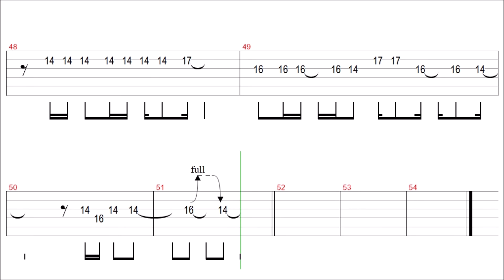4 Non Blondes - What's Up / Guitar Tab+BackingTrack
" What's Up? " Guitar Tutorial

4 Non Blondes - What's Up?

4 Non Blondes - What's Up?

4 Non Blondes - What's Up?

4 Non Blondes - What's Up?